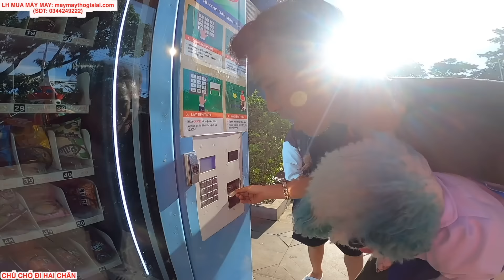"SU BỊ BẮT NẠT" | TẬP 7: KẾ HOẠCH "BỎ THUỐC SỔ" VÀO ĐỒ ĂN KHIẾN ĐẦU GẤU ĐAU BỤNG